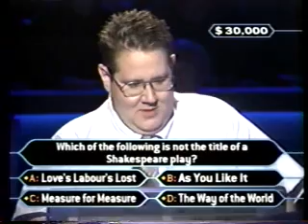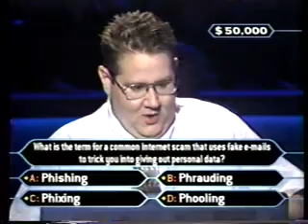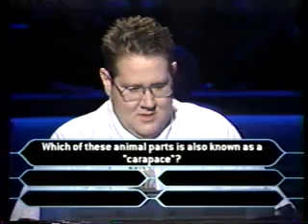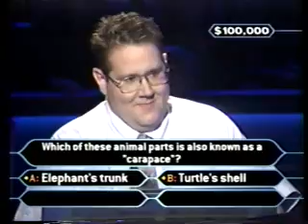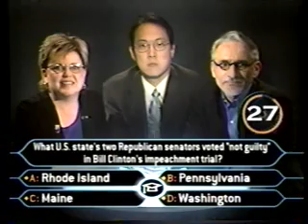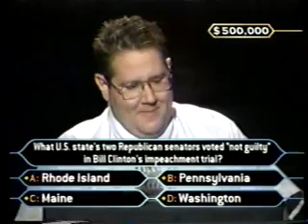2/2 Chris Smith on Super Millionaire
Chris Smith on Super Millionaire